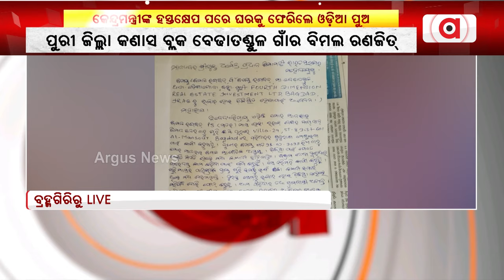କେନ୍ଦ୍ରମନ୍ତ୍ରୀ ଧର୍ମେନ୍ଦ୍ର ପ୍ରଧାନଙ୍କ ହସ୍ତକ୍ଷେପ ପରେ ଓଡି଼ଶା ଫେରିଲେ ଓଡି଼ଆ ପୁଅ || Puri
କେନ୍ଦ୍ରମନ୍ତ୍ରୀ ଧର୍ମେନ୍ଦ୍ର ପ୍ରଧାନଙ୍କ ହସ୍ତକ୍ଷେପ ପରେ ଓଡି଼ଶା ଫେରିଲେ ଓଡି଼ଆ ପୁଅ। ଚିଠି ଲେଖିବାର ୧୫ଦିନ ଭିତରେ ଘରକୁ ଫେରିଲେ ପୁରୀ ଜିଲ୍ଲା କଣାସ ବ୍ଲକ ବେଢାତଣ୍ଡୁଳ ଗାଁର ବିମଲ ରଣଜିତ୍।